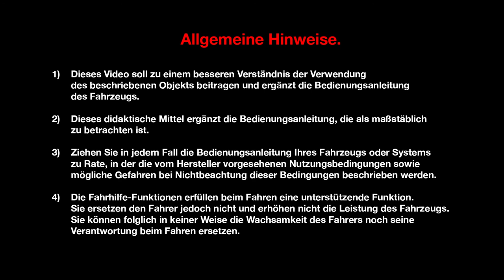Variabler Gepäckraum (Talisman Grandtour)